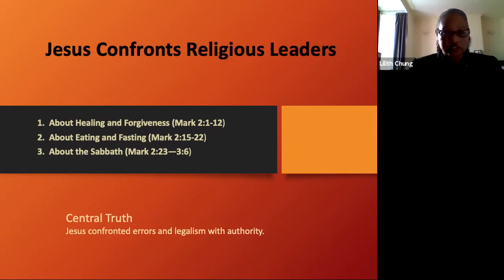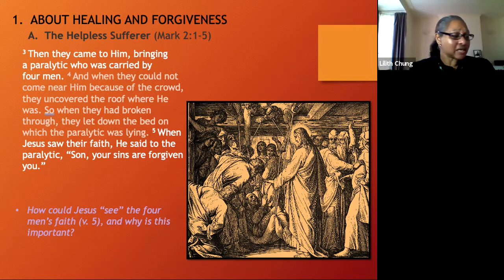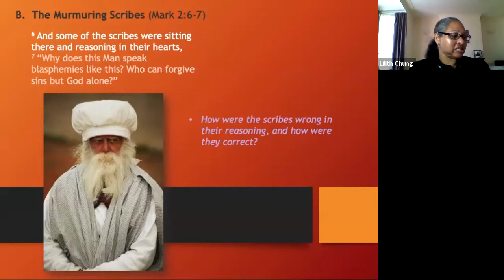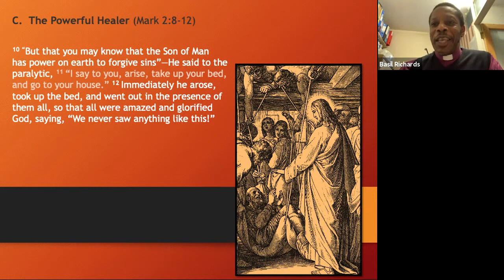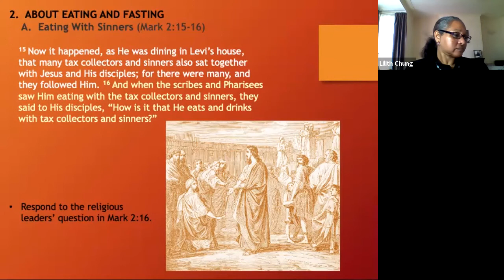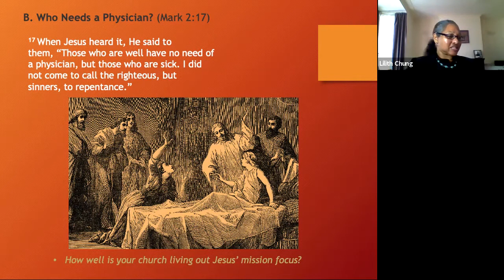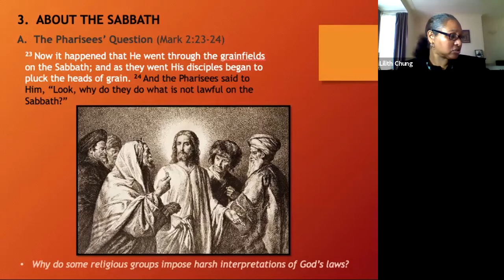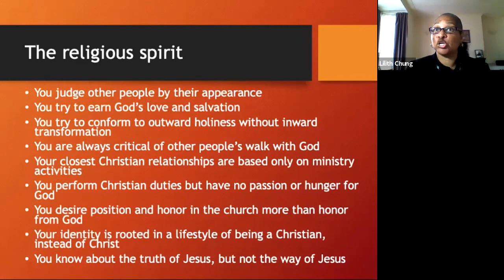Jesus Confronts Religious Leaders | Bible Study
Join with us as we explore lesson title: Jesus Confronts Religious Leaders. This lesson was taught by Pastor Lilith Chung.

Unit Theme: Gospel by Mark
Our Golden Text: The son of man is Lord also of the Sabbath (Mark 2:28)
Focus: Consider Why Jesus confronted religious leaders and avoid legalisem.
Evangelism Emphasis: Jesus not only heals, but He also forgives.

Our Bible Studies are held weekly on Sunday mornings and fortnightly on Wednesday afternoons via Zoom.

You can learn more about Small Heath Church by visiting our